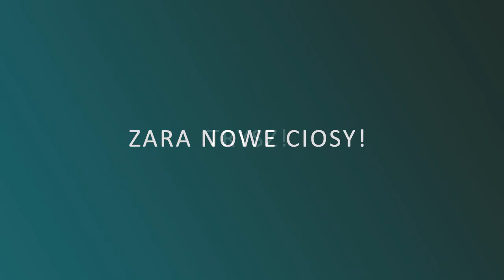Okoliczny Element - Zapowiedź Płyty 2015/2016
Odpalamy Studio BA!Sen i lecimy z tematem. Coraz więcej jointów nagranych niebawem pierwsze single!